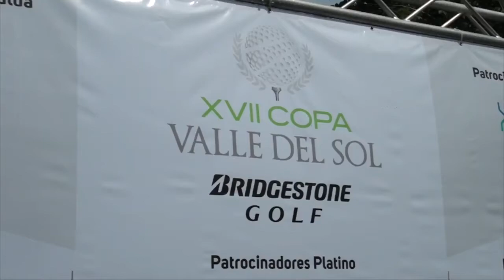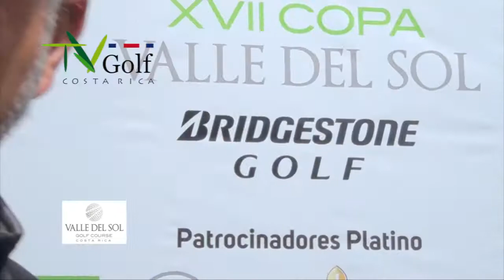TVGolf / Mini Copa Valle del Sol BRIDGESTONE 2018 / 1era parte